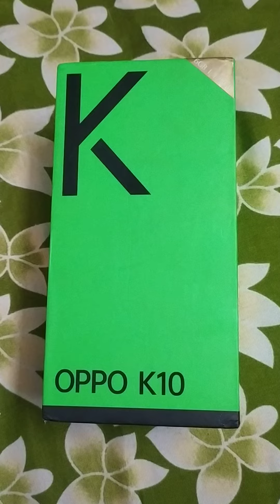OPPO K 10 OPEN THE BOX ANDROID PHONE // OPPO K TEN